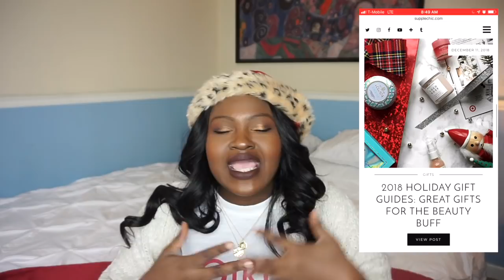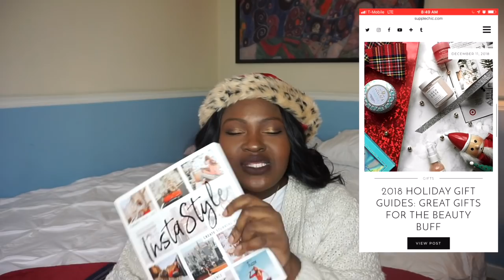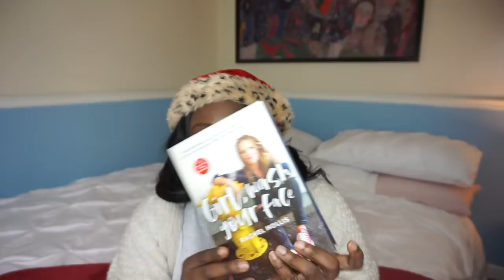LAST MINUTE 2018 GIFT IDEAS GUIDE / CHRISTMAS WISHLIST I WHAT TO GIVE I PLUS SIZE FASHION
Hi Chicsters,
today's video is a last minute holiday gift guide, if you are stuck on what to get the loved ones in your life this is the video for you. Being that Christmas is essentially 10 days away I'll be sharing gift ideas for everyone on your Christmas list. That includes gifts for mom, dad, your partner, brother, work BFF, sister you name them we got you and for even more ideas check out the gift ideas section on the blog

Details

Boys
Levi's The Sherpa Trucker Jacket
Adidas contrast logo zipped jacket
Adidas Originals BB track pants
adidas Originals by Pharrell Williams Solar Hu Pocket T-Shirt
Adidas camouflage T-shirt

Mom/Grandma
Jo Malone London - Luscious & Lively Trio

BFF
Foreo - LUNA mini 2

Beauty Lover
Morphe 35O Nature Glow Palette

Fashionista
Karen Walker Banks Sunglases
Gen Z
Quay X Perkins

Girl Boss
Girl Wash Your Face

SAVE
To save even more on shopping  ( using Ebates) Visit

HEIGHT
5'7

MEASUREMENTS
Hips 52
waist 42
bust 45

DETAILS

ON ME
Top
Hair
Accessories

MAKE UP
Face:
10$ Brush Set
Brows NYC dark Brown

Lips

MUSIC